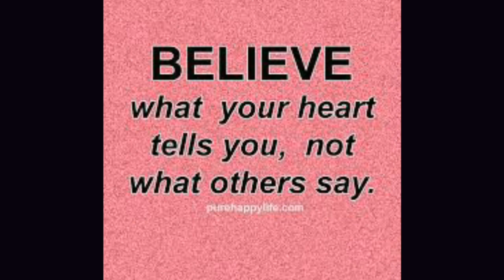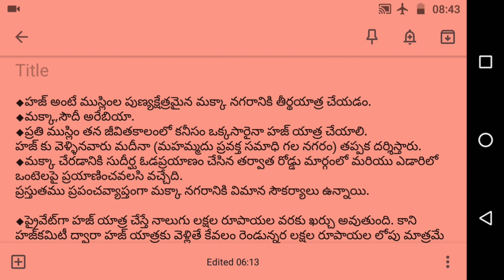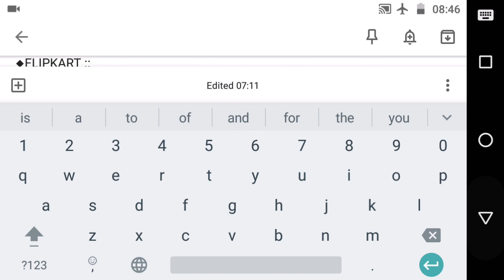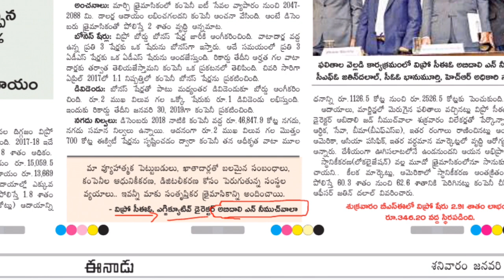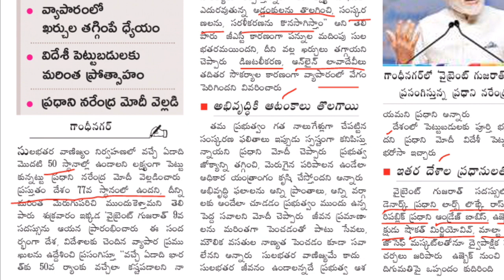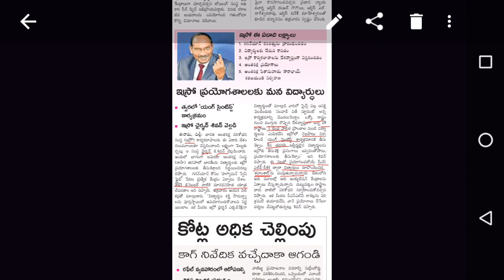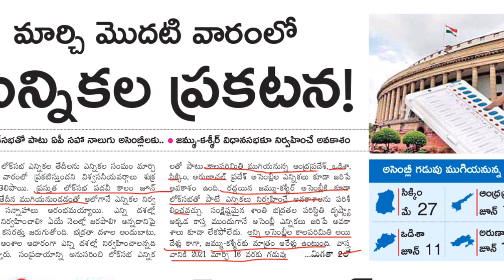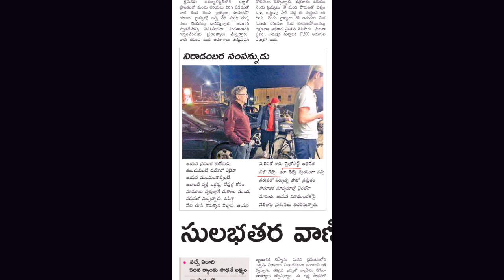jan 19,2019 Eenadu News analysis in telugu Ap,Ts daily current affairs || today current affairs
Source : images google , wikipedia